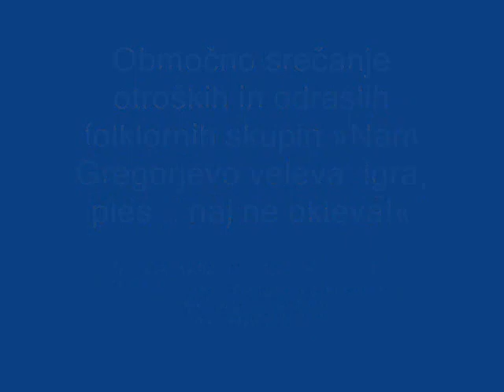Folklora: Otroške in odrasle FS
Območno srečanje otroških in odraslih folklornih skupin z naslovom »Nam Gregorjevo veleva: igra, ples ... naj ne okleva!« 2011